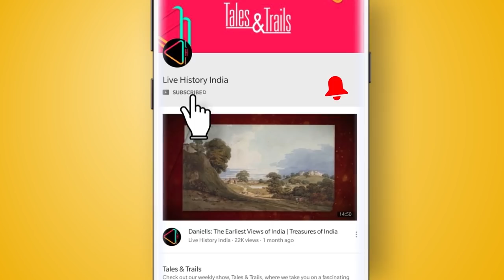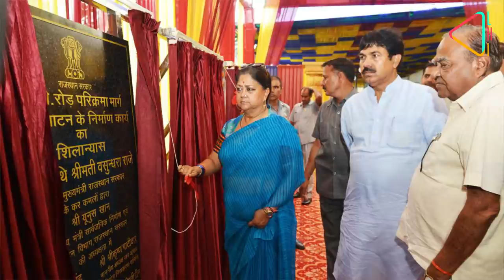झालावाड़ रियासत की कहानी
झालावाड़, राजस्थान के दक्षिण पूर्व में स्थित एक ऐतिहासिक शहर है। मध्य प्रदेश की सीमा के पास स्थित इस भूमि का इतिहास मालवा से जुड़ा हुआ है। एक समय ये झाला परिवार की रियासत हुआ करता था, जिससे इसका नाम झालावाड़ पड़ा। आइये जानते हैं झालावाड़ रियासत की कहानी।